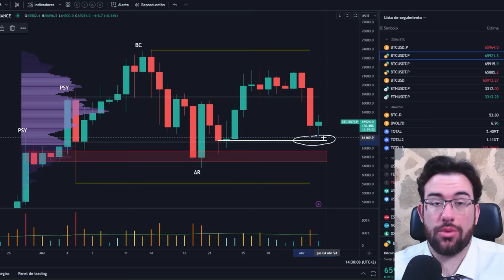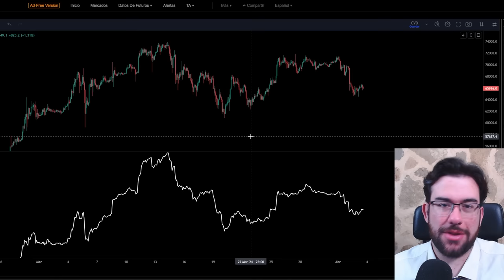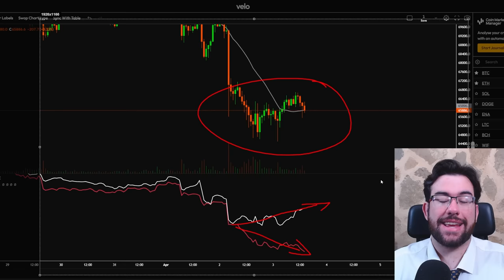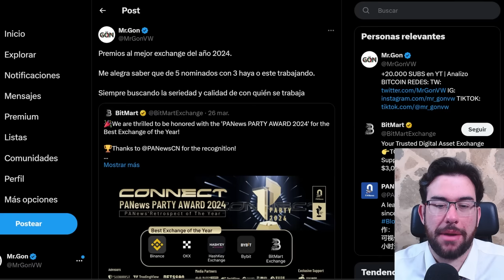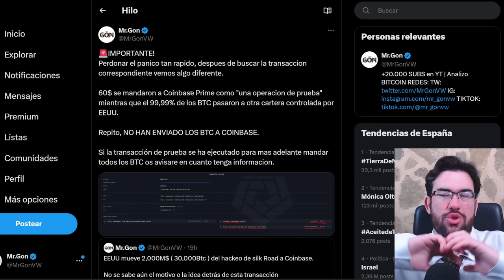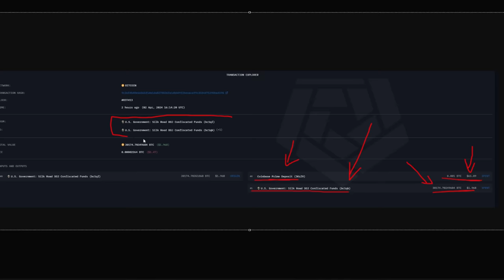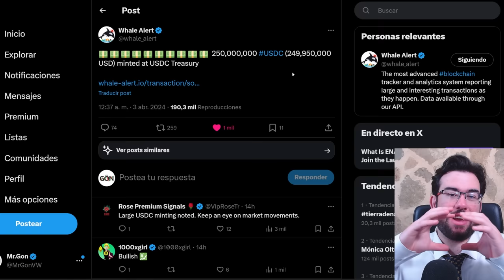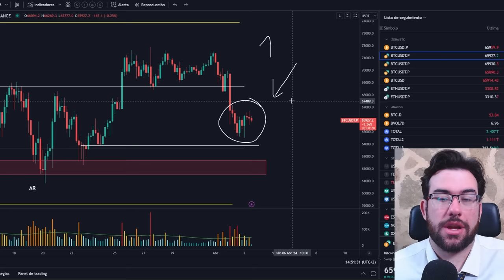🚨URGENTE: DIVERGENCIAS CRITICAS EN BITCOIN Y ¿EEUU VENDE? - Analisis BTC y Noticias Cripto